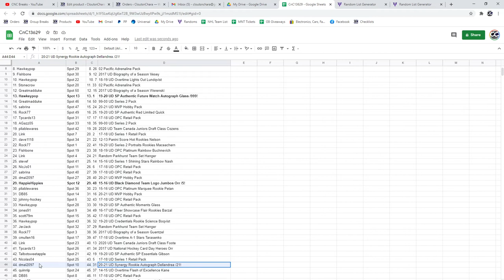C&C Yzerman Canvas Auto Chancer Break - C&C GB #13,629